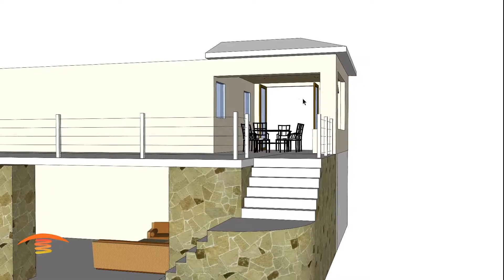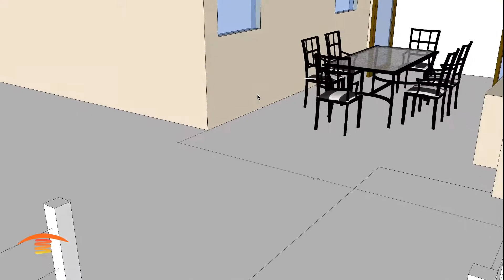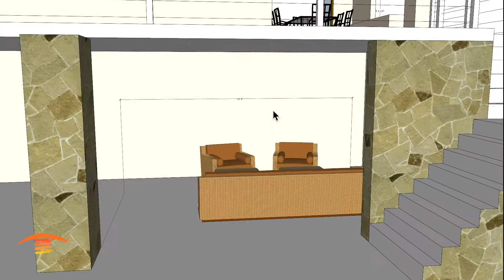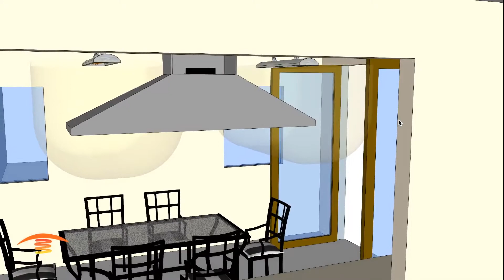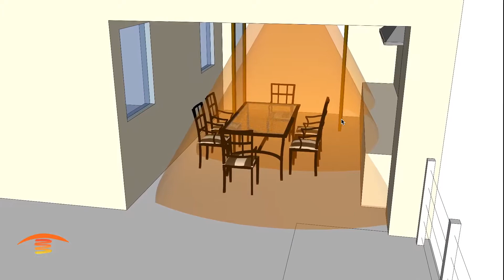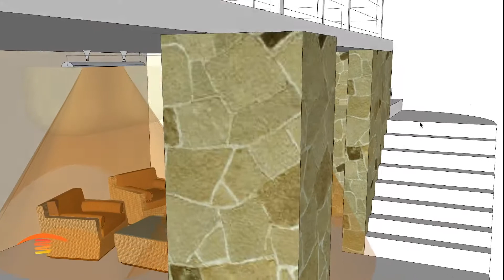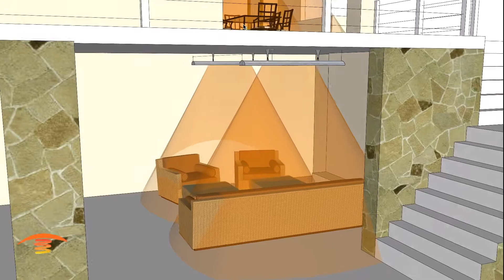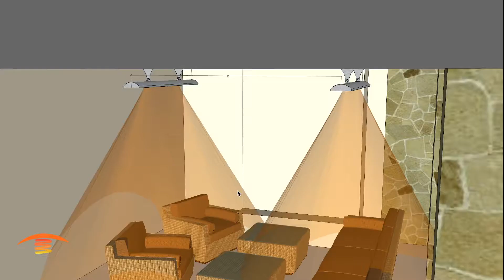Patio Heater Placement for this Residential Application - Infratech Electric CD5024 and CD6024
Considering an infrared gas or electric heating system for your space?

Please consider tapping the thumbs up, it helps spread this content for viewers looking for help with their applications and lets us know we are helping you!  Thank you!

Steve

I invite your questions and comments regarding our content on this channel.

These videos are specific for one application and may not be for your project.  Not all issues are available regarding clearances of combustible materials, for this reason you must refer to the manufacturers installation and instruction manual for complete installation requirements.  Although we offer sound advice in our recommendations, they are strictly to assist in placement of heating equipment and be considered as an artistic visualization of coverage areas.